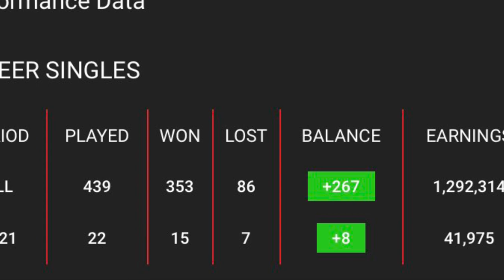Tommy sugiarto vs Kento momota l Indonesia vs Japan Match analysis l Players Comparison